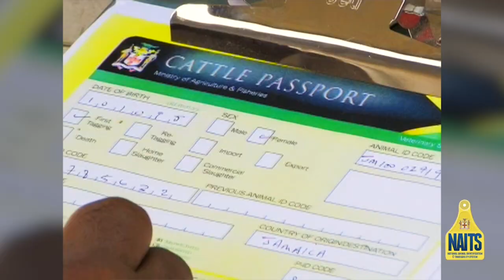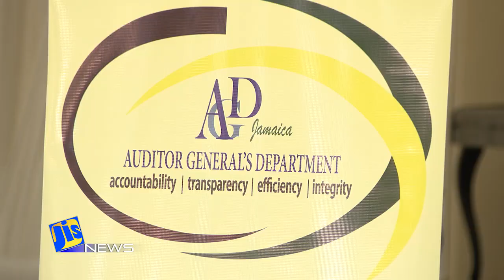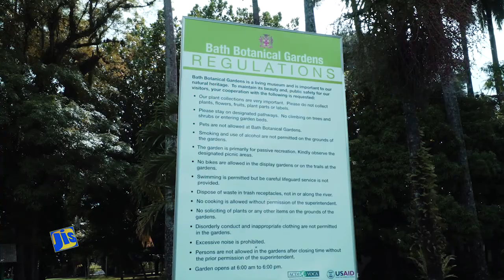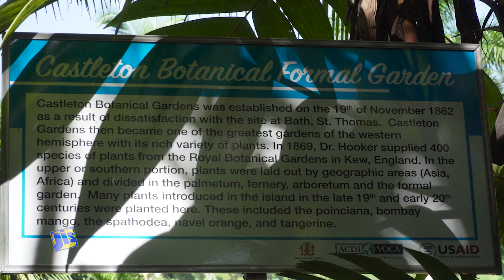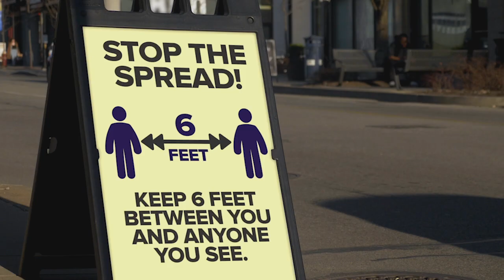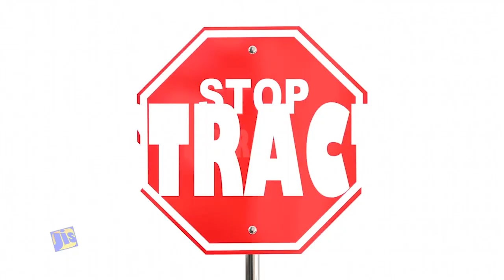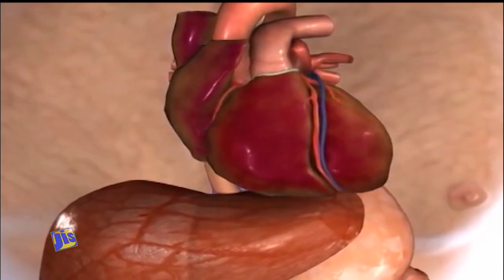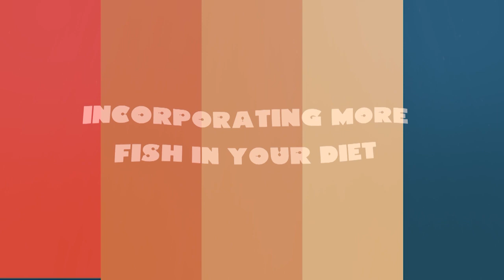Jamaica Magazine 18/12/2020